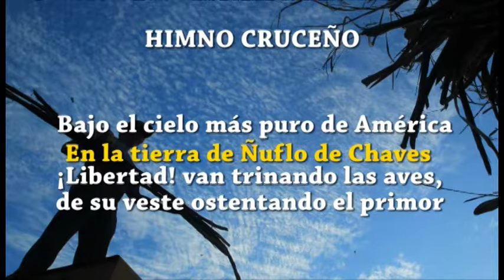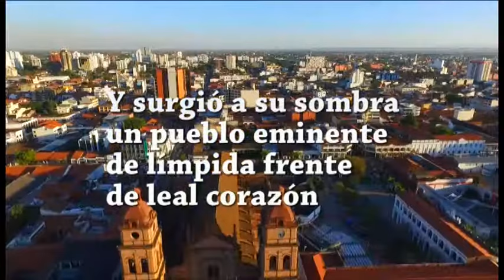Asambleísta afín al MAS propone cambiar letra del Himno Cruceño